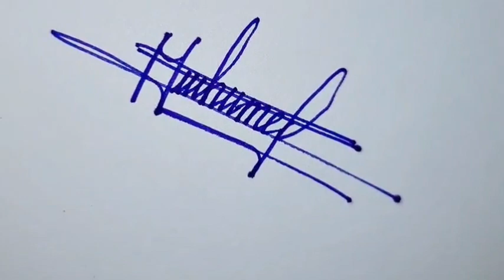saxiixa magaca mohamed